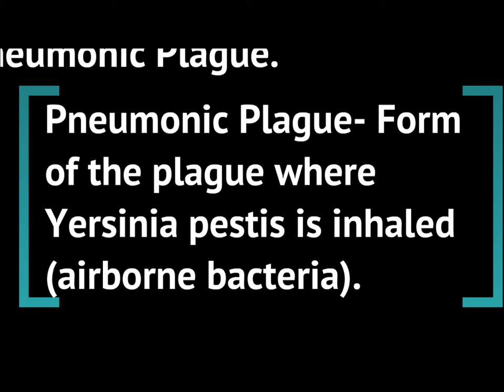Black Plague Transmission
Made by Samuel Burch